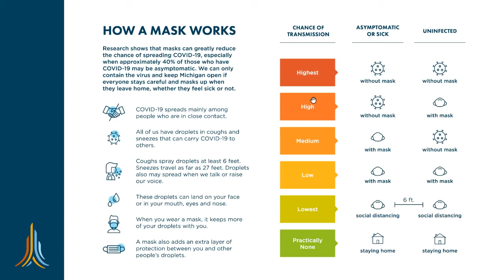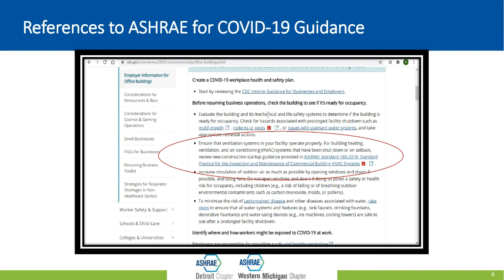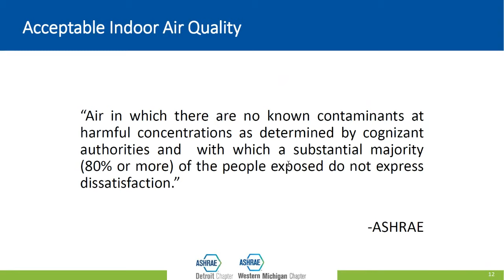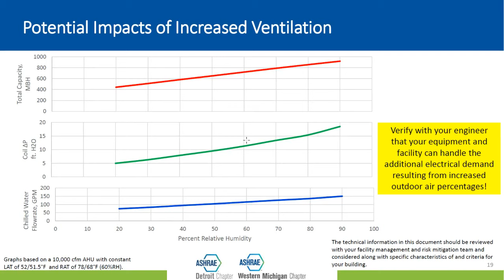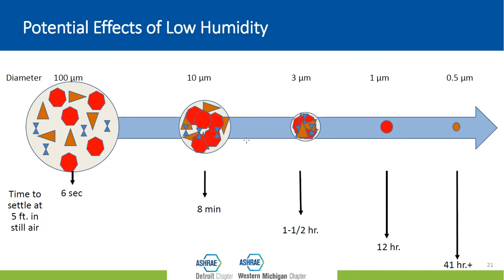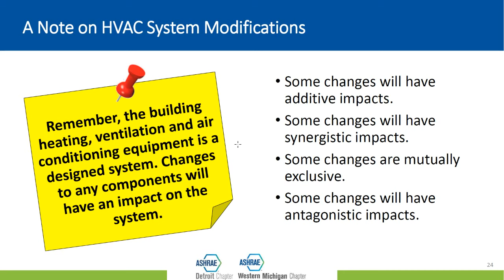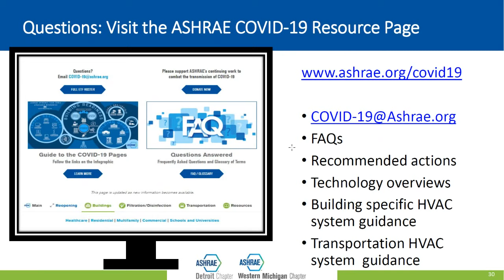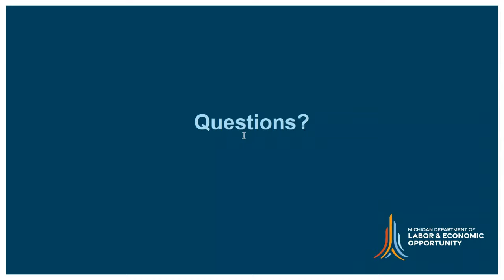Live HVAC Workplace Safety Q&A with Sean Egan | September 24th, 2020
COVID-19 Workplace Safety Director Sean Egan is joined by Sonya Pouncey of ASHRAE and Todd Baker of Michigansaves.org to give a live presentation on HVAC modification and maintenance to limit airborne exposure of Coronavirus.